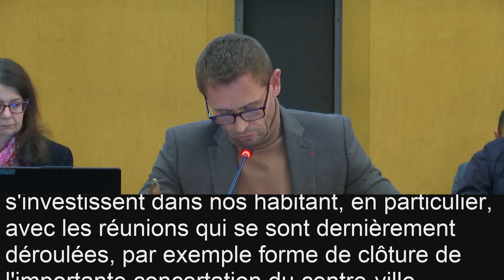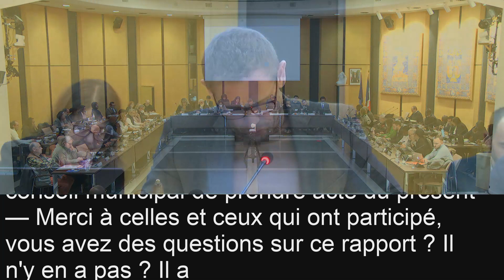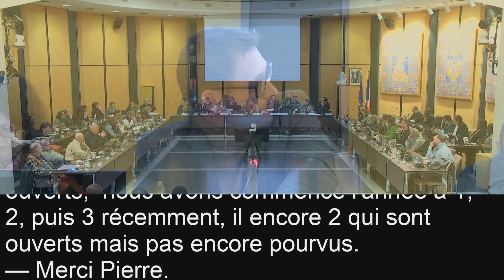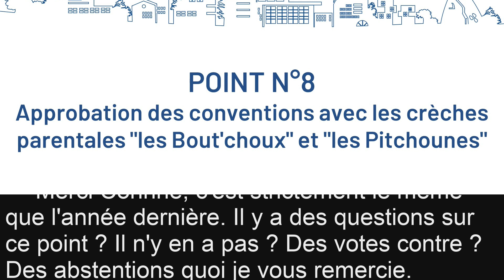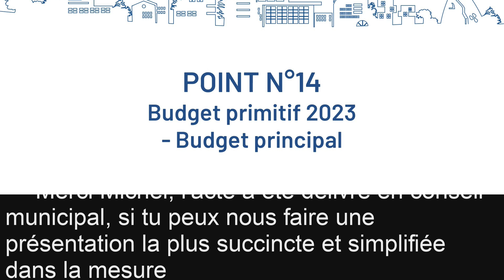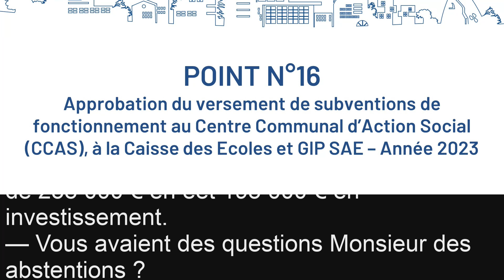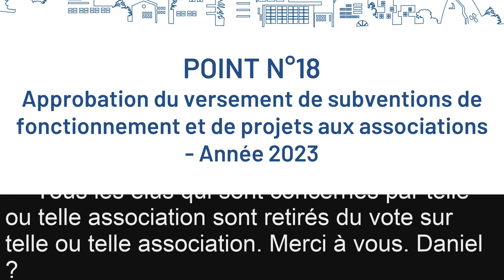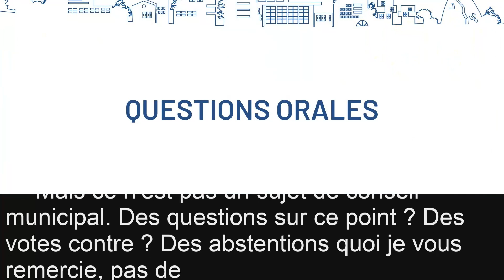Conseil municipal - 9 février 2023